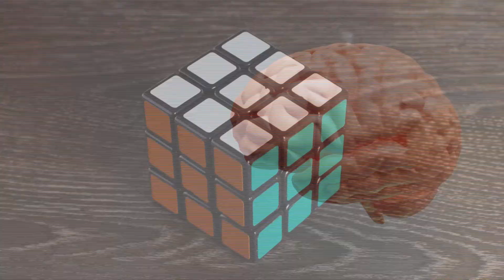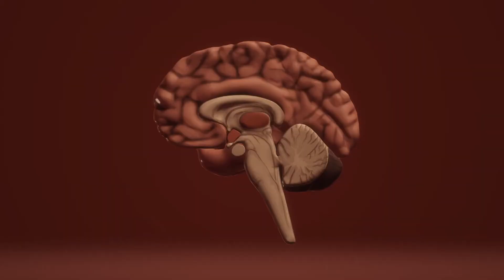What is Reality ? Human senses | Is everything REAL? Amazing facts in Hindi | SCIENCE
Here i told about reality and illusions around us.